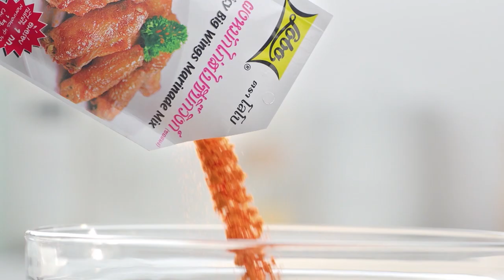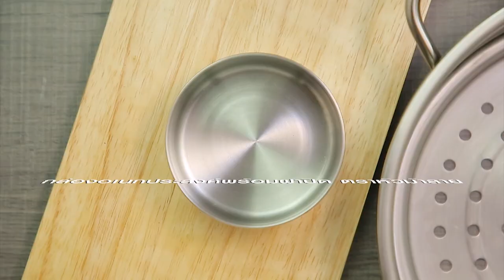'เห็ดเผาะ เชิญยิ้ม' ปล่อยมุขฮาน้ำตาเล็ด l กินได้ก็กิน l EP 117 [ 2/3 ]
'เห็ดเผาะ เชิญยิ้ม' ปล่อยมุขฮาน้ำตาเล็ด แต่อาหารจะอร่อยชวนน้ำลายไหลหรือไม่

▲Line @yingsakfood